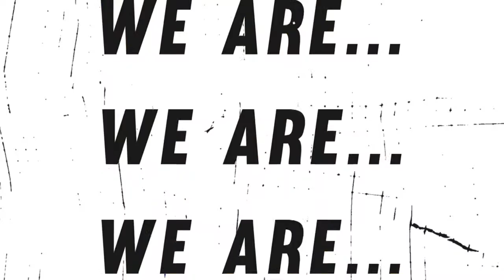【We are Rebs】キャプテン 32武藤修平 選手にピックアップ！2022年9月30日放送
レブナイズの情報をお届けする新番組『We are Rebs』がKKBにてスタート！

9/30(金)放送分をYouTubeにて公開。
初回はキャプテンの 32武藤修平 選手にスポットを当て放送いただきました！

『We are Rebs』
KKBにて月末最終金曜日よる6:45〜放送中！

制作協力:KKB鹿児島放送